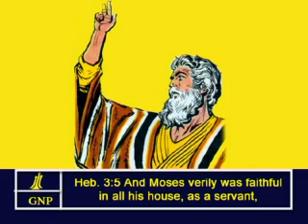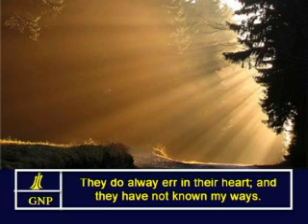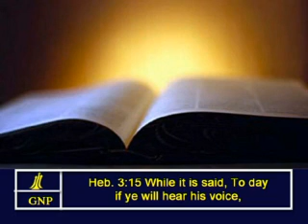Hebrews -3 English Picture Bible